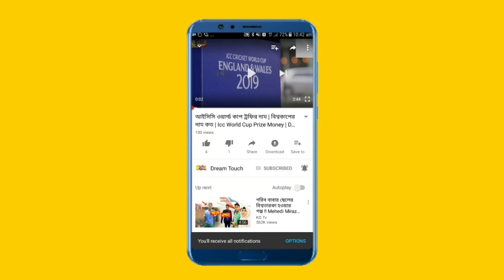কুমিল্লা ভিক্টোরিয়া ২০২০ খেলয়ার দেখেনিন bpl comilla victorians player list 2019 20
bpl comilla victorians player list 2020